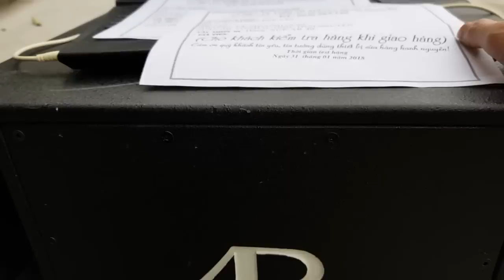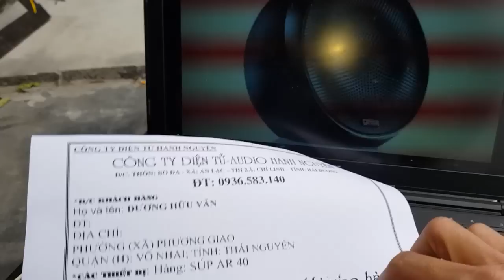Loa trầm AR Bass 40. Test gửi bác Văn ở Thái Nguyên. Cty Đt Hanh Nguyễn 0936583140